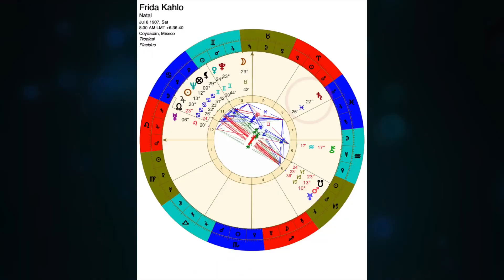Análisis Astral | Frida Kahlo y su Carta Astral | Mauricio Puerta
En este segmento de Puerta Astral, Mauricio Puerta nos habla acerca de la Carta Astral Natal de Frida Kahlo así como también el día de su trágico accidente.

FRIDA KAHLO | MAURICIO PUERTA | PUERTA ASTRAL @CodigosTV

MAURICIO PUERTA
Mauricio Puerta es Antropólogo y Arqueólogo de profesión, pero es Astrólogo de vocación. Reconocido como uno de los mayores expertos en el campo de la Astrología. Sus acertadas predicciones lo han llevado a ser consultado por presidentes y sus gabinetes, famosos, celebridades y diversos medios de comunicación. A través de su Programa de PUERTA ASTRAL continúa compartiendo su conocimiento.